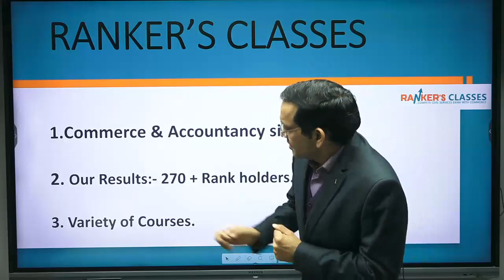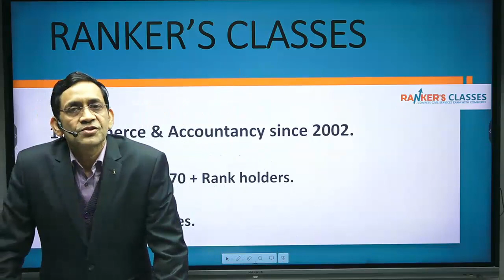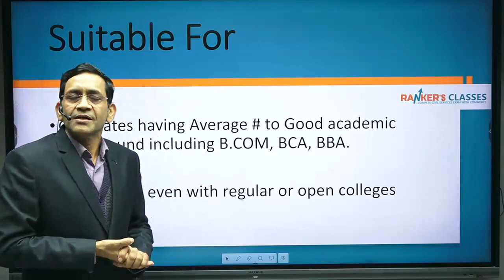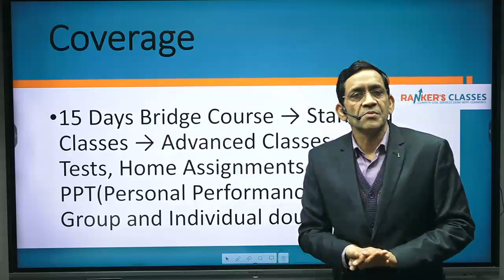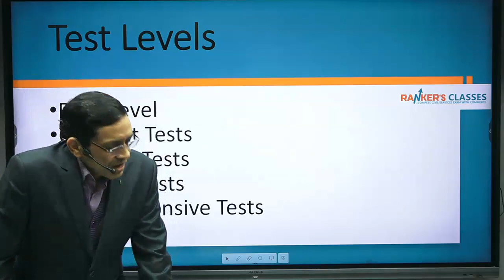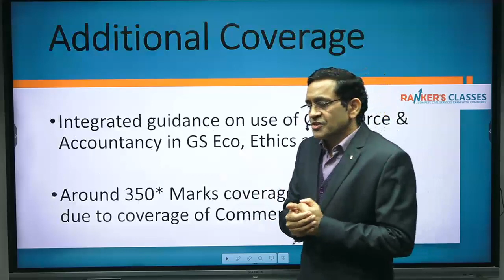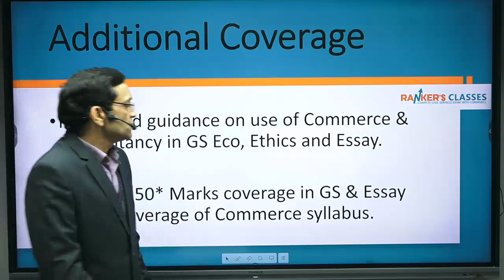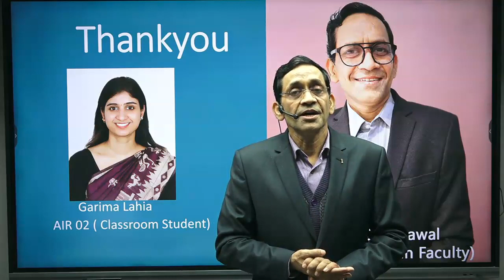CFC Commerce Foundation Course